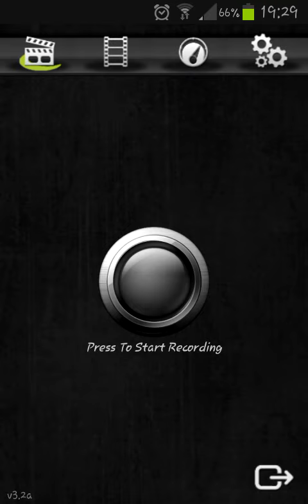Letsplay Temple run 2